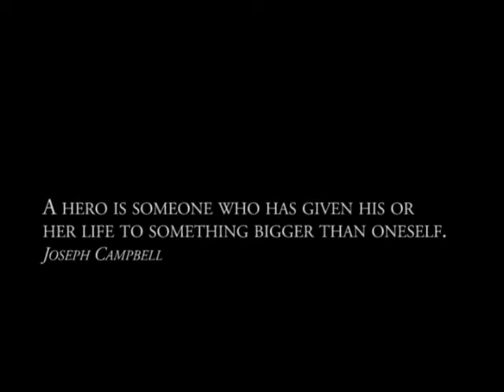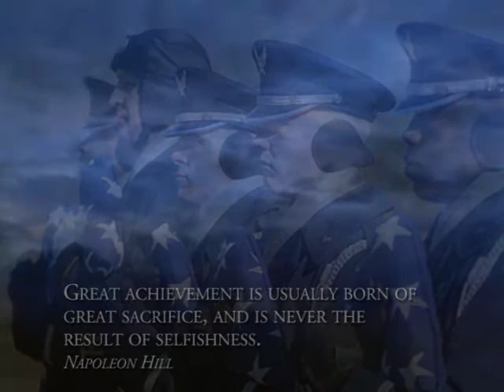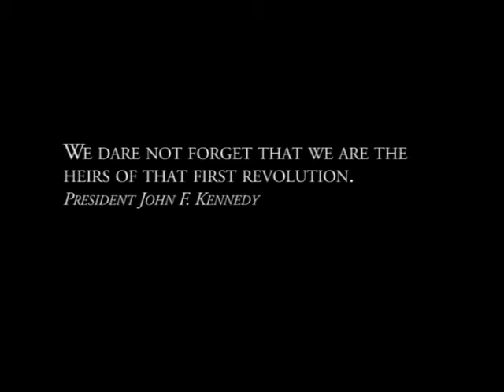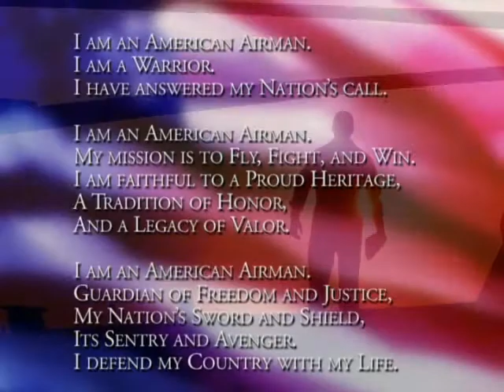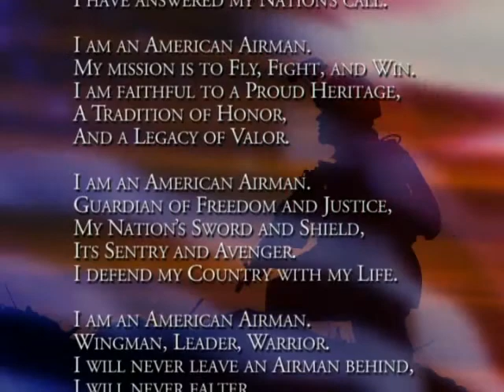2009 Report To The Community Memorial Video Sans Date